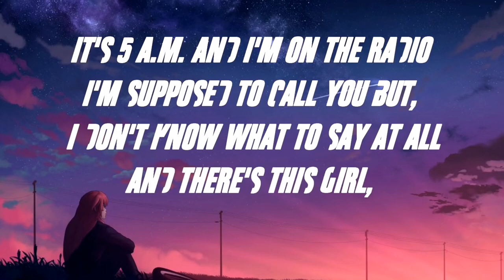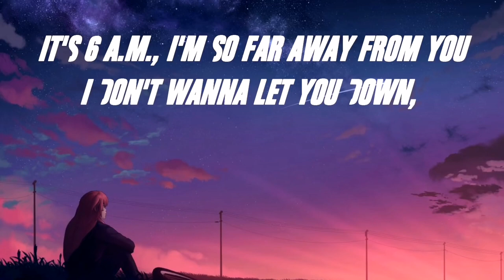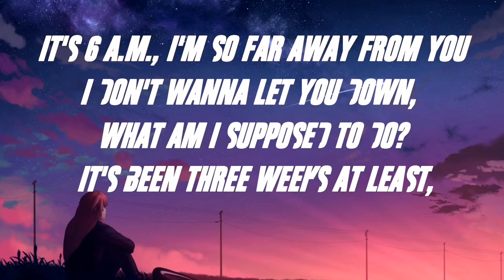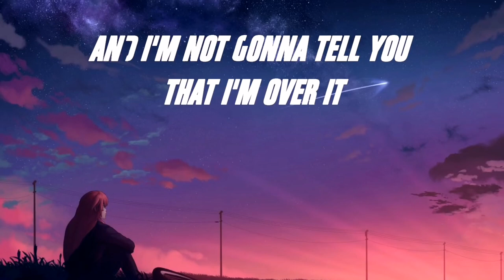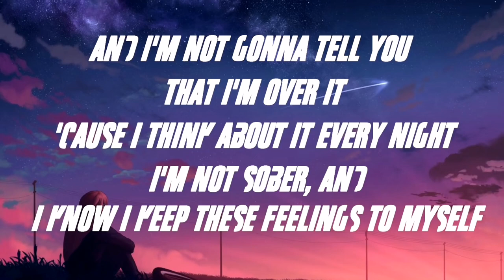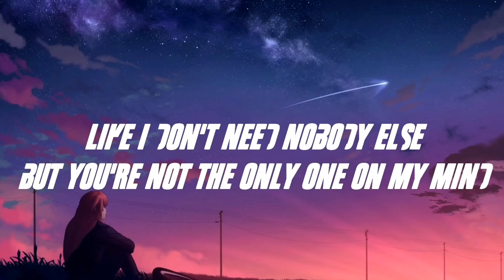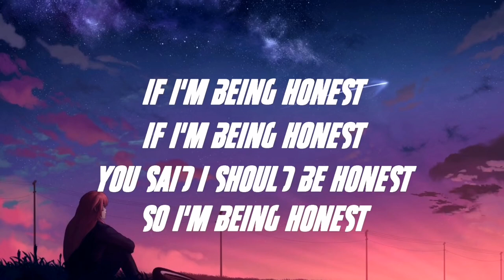Honest - (AUDIO 8D) The Chainsmokers